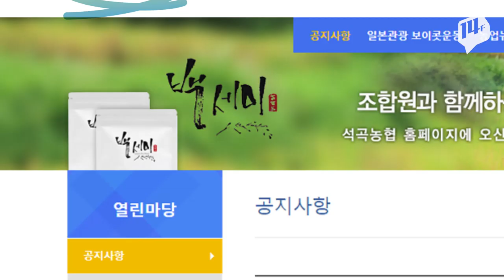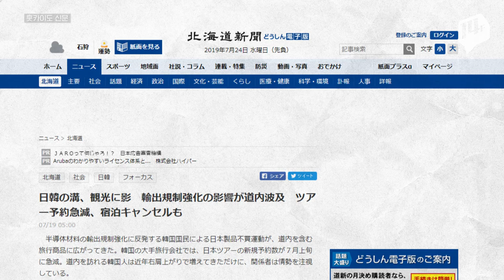일본 관광 업계 피해 가시화…日 지자체장 ”솔직히 어려운 상황” / 14F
일본 제품 불매 운동에 이어 일본 여행도 가지 말자는 보이콧 움직임도 확산이 되고 있습니다.

일본 정부는 "큰 영향이 없다"며 태연한 입장을 보였었는데요.

이후 일본의 한 지자체장이 한국 관광객이 줄어 "솔직히 어려운 상황"이라며 일본 정부와 상반된 반응을 보였습니다.